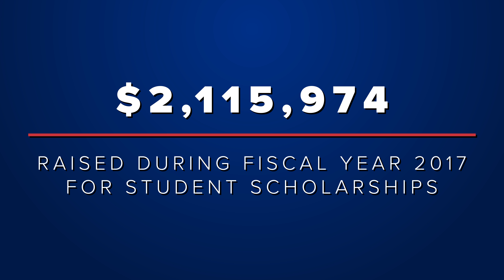THANKS TO YOU - A Look Back at FY 2017-18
Thank you to all of our donors that made these numbers possible. Louisiana Tech University is a better place thanks to you!